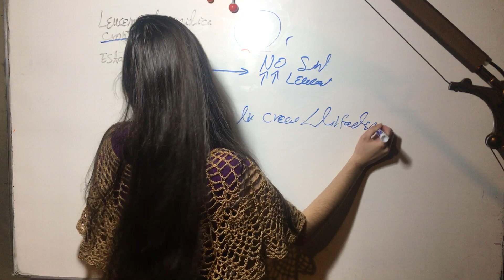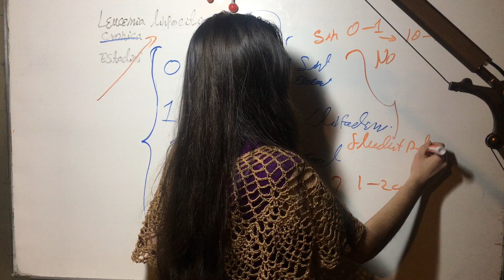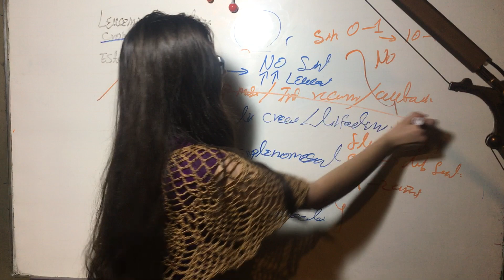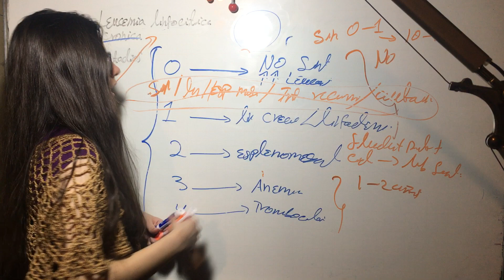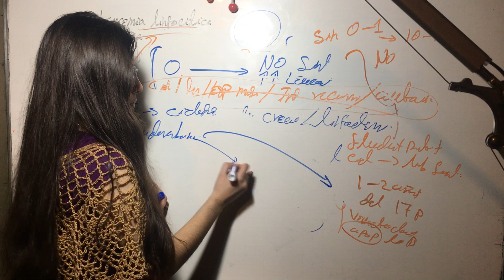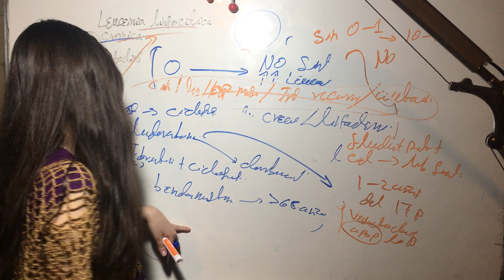Estadios Leucemia Linfocitica Cronina. Hemato-Oncologia